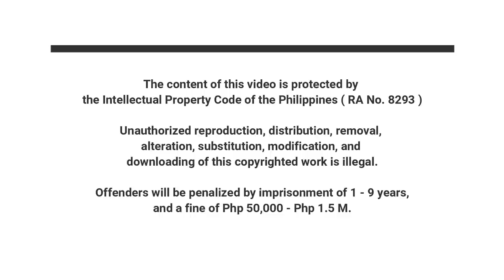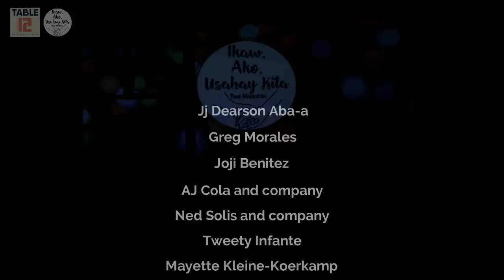IKAW, AKO, USAHAY KITA: A Visayan Musical | Table 12 Productions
An all-original bisaya musical about young love at life's crossroads that centers on the push-and-pull relationship of Helen and Bradley. Set in Dumaguete, the story tackles the ever-relevant conflict about love versus career, and explores the universal theme of growth and family.

Table 12 Productions is a team of local artists who create homegrown theatre plays, musicals, and other artistic projects that puts bisaya talent front and center. And as our way of celebrating the holidays with you in quarantine, we are bringing you online our first production: Ikaw, Ako, Usahay Kita!

Writer and Director: Hochi Benitez
Composer and Music Director: Jerry Catarata
Choreographer and Dance Director: Cheenee Limuaco